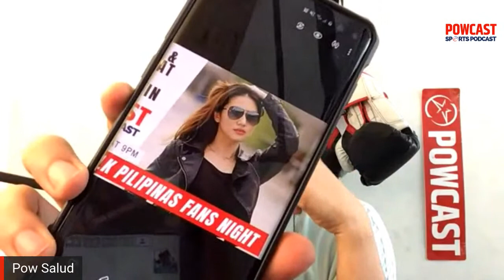Daniel Roman vs Juan Carlos Payano Live Fight Commentary and Talk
POWCAST SPORTS is an Independent online sports media organization.  We produce different types of engaging and unique content such as written articles, vlogs, podcasts, interviews, highlights and more.

Primarily focusing on Philippine boxing, but also follow other sports like MMA and Basketball. We are the leader in providing original contents for boxing in the country.